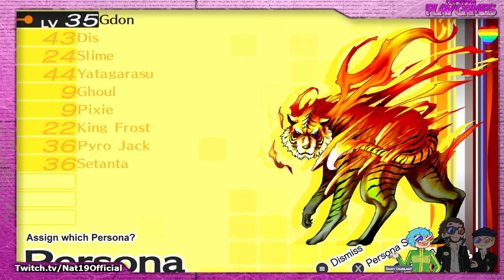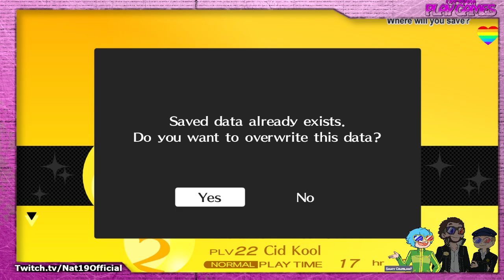Cool Kidz: Persona 4 Golden | Part 10 w/ Cody, Erehc, & Izzy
Nat19 is a live-streamed D&d show where nerds roll dice and yell numbers! On Saturdays, Logan DMs his homebrew campaigns (Fate Solar Shadow, Vestige, etc.), and Logan and Aaron Robert Parnell trade-off DMing their games on Thursdays.

If you'd like to catch us live, head to the Twitch link below or follow our Twitter! Also, check out our DriveThruRPG store links to see the merch and modules we've released!

Multiversal Hero Patrons ($100+):
-Aylox
-Adamantine Shield
-DoolerJCD
-NoxSkyFall

Sunday - /